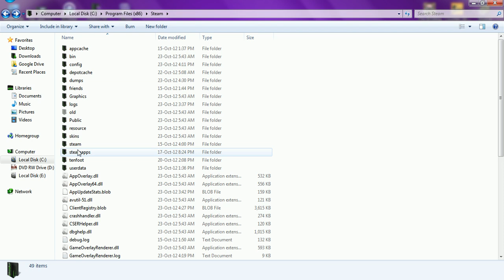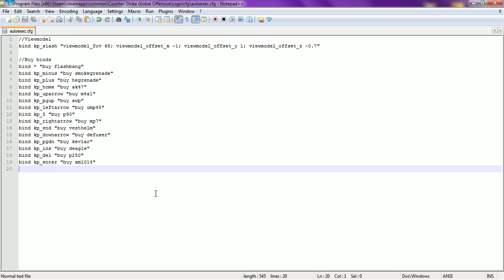How to Create Custom Buy Binds in Counter-Strike: Global Offensive [Tutorial]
This video covers how to bind one or multiple commands to a key on your keyboard using an autoexec.cfg file. All links/locations/commands needed are below.

Your default "cfg" folder location:
64-bit systems: C:\Program Files (x86)\Steam\steamapps\common\Counter-Strike Global Offensive\csgo\cfg
32-bit systems: C:\Program Files\Steam\steamapps\common\Counter-Strike Global Offensive\csgo\cfg